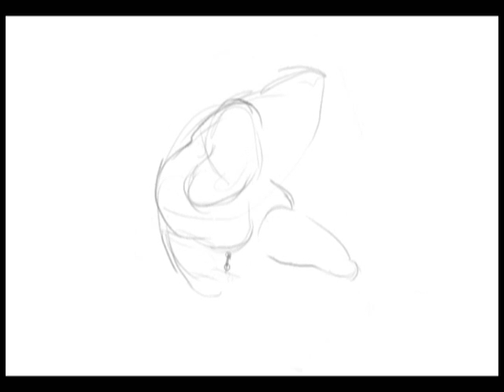High as a kite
Digital speedpainting in Corel Painter